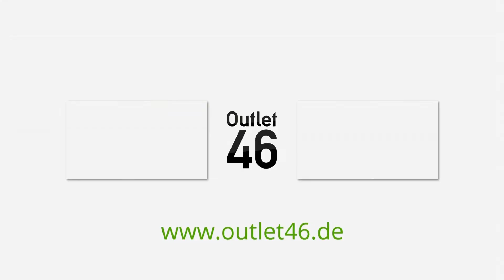NIKE Daybreak Sneaker White/Pink/orange/Yellow